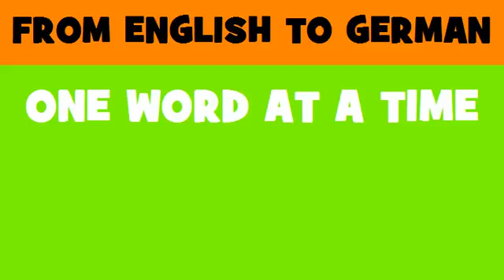FROM ENGLISH TO GERMAN = Telephone network maintenance services